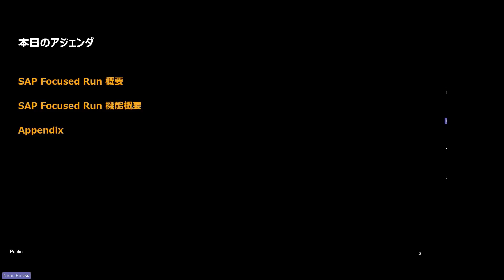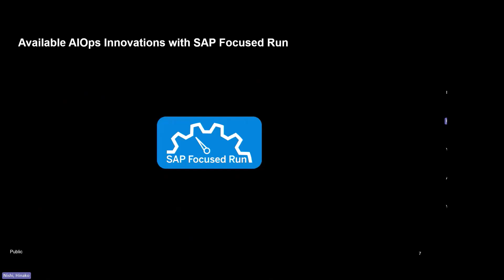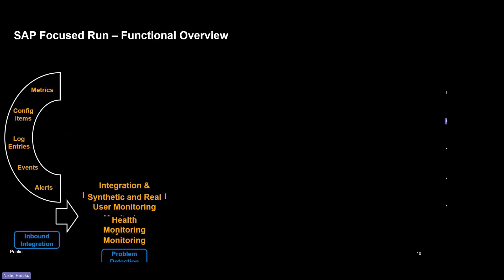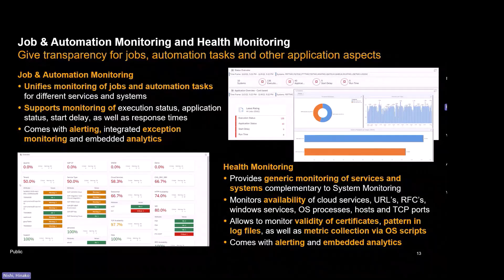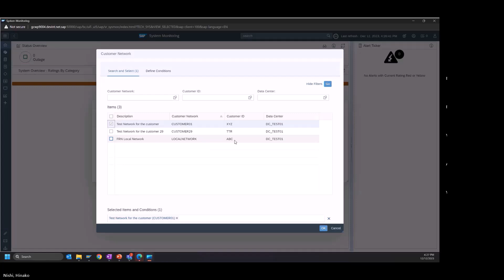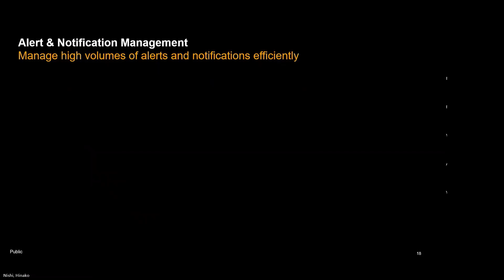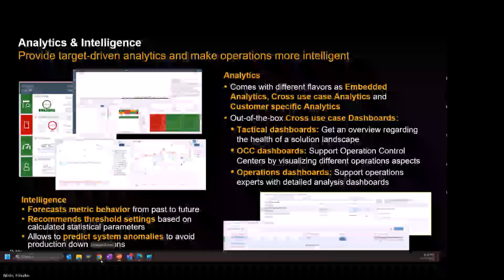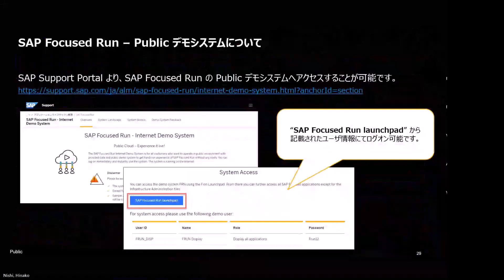ALM Summit Japan 2023 Day 2-4_SAP オンプレミス環境を含む大規模システムの一元監視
SAP Solution Manager は 2027 年に保守切れになりますが、SAP では、SAP Cloud ALM と共に SAP Focused Run を移行先の ALM ツールオプションとして提供しています。

本セッションでは、大規模なハイブリッド環境を一元監視することが可能な SAP Focused Run の監視機能群の概要についてご紹介します。